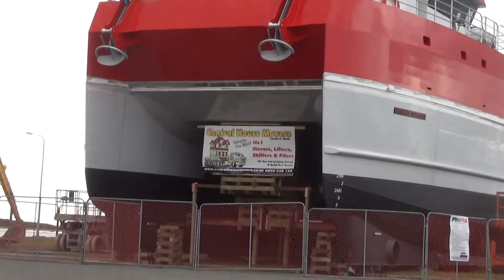OFFSHORE GUARDIAN getting prepared for launch at Foxton Beach N.Z